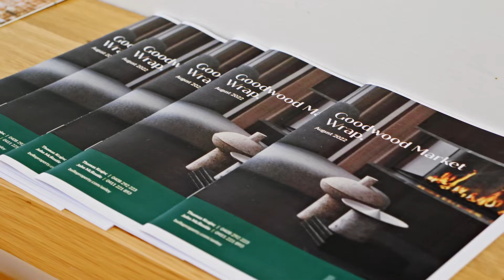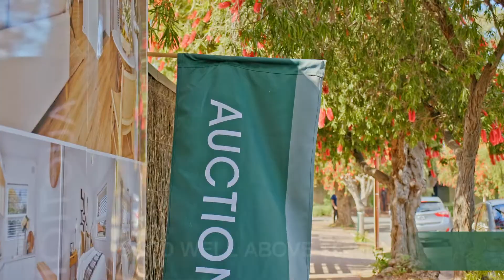Auction Day - 3/33 Devon Street North, Goodwood with Thomas Krajnc